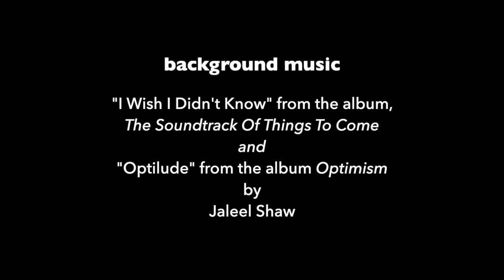Saxophonist Jaleel Shaw on I SPY SOUL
Over the years the formula of passion plus a thirst of knowledge and a desire to truly move people with his gift has hoisted accomplished saxophonist Jaleel Shaw into the category of great players garnering amongst other distinctions, a Downbeat Magazine Critics Poll Award and being listed in JazzTimes Magazine’s Readers Poll for Alto Saxophonist of the Year.

It’s also made him a sought-after musician prompting work as a long-time member of the Roy Haynes Quartet, and performing with luminaries such as Christian McBride (when they were kids in Philly and older), Nate Smith’s Kinfolk, Jason Moran, the Mingus Big Band, Pat Metheny,, Roy Hargrove, Chick Corea, Dave Holland, Jimmy Cobb and many, many others.  He even earned a nickname from the legendary Jimmy Heath, which is confirmation in and of itself that a musician has arrived. The one fittingly given to Shaw? “For Real.”

In this I SPY SOUL video interview he offers great insight and candid observations about developing your sound, being an artist and getting through the pandemic that will inspire artists and non-artists alike.

and available all other major music platforms